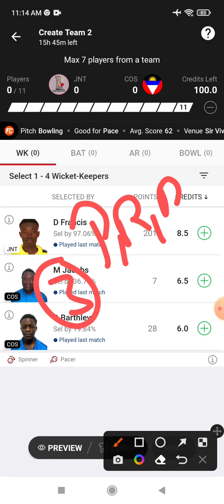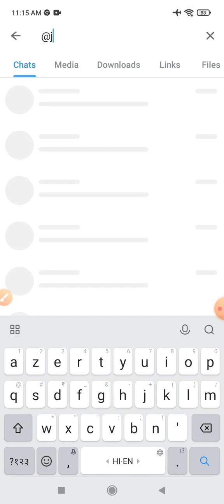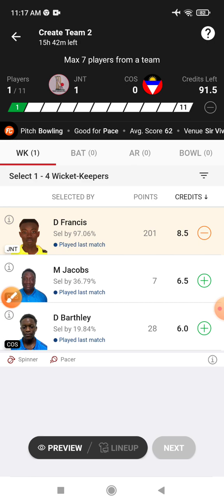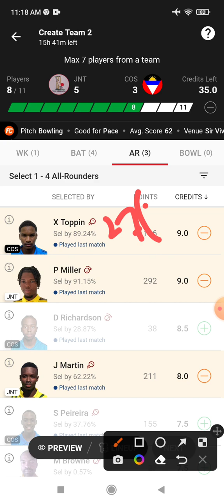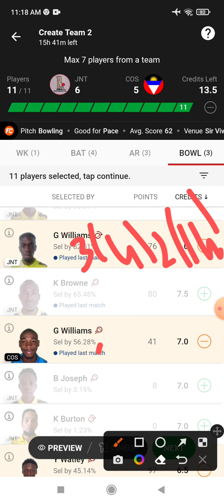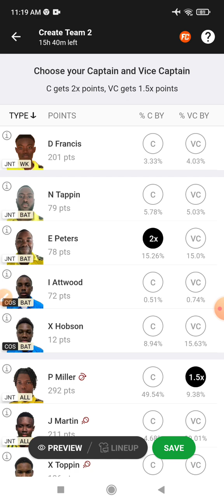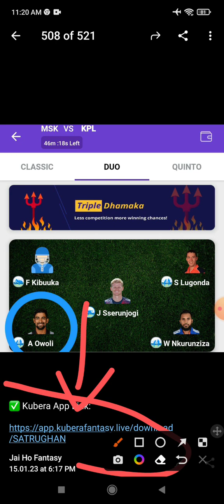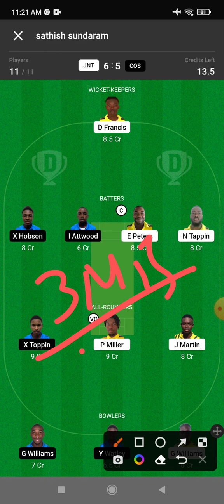JNT vs COS Dream 11 Prediction | JNT vs COS Dream 11 JNT vs COS Dream11 Prediction Today Match